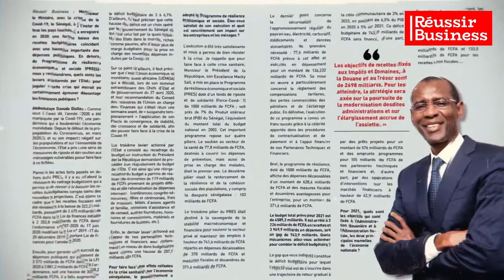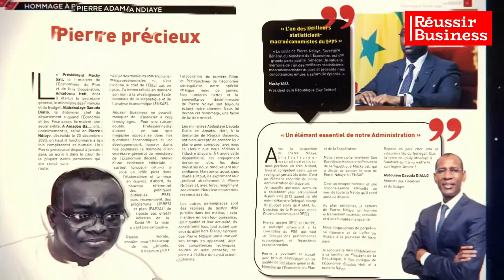Annonce Réussir N°154 - Bilan Ministre des finances et du budget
Fidèle à une tradition bien établie, Réussir Business a encore consacré sa parution de Janvier au bilan et aux perspectives de l’économie sénégalaise. Mais contrairement aux autres années, l’ambiance est lourde. Morose. Nous avons beau considérer les crises comme un champ d’opportunités, difficile pour nous de ne pas assimiler 2020 à attentes trahies. La Covid-19 est passée par là.

Ces six dernières années, le vert était la couleur dominante des indicateurs macroéconomiques du Sénégal : croissance soutenue, discipline budgétaire stricte, recettes fiscales et non fiscales en hausse perpétuelle, inflation marginale, dette maîtrisée...

Le Plan Sénégal émergent (PSE) était en marche, mais la pandémie a tout chamboulé. Elle a radicalement impacté toutes les politiques publiques et, subséquemment affecté le vécu quotidien des Sénégalais.

Le gouvernement essaie de faire face en suivant une stratégie en trilogie : le repli (fermeture des frontières, mesures barrières...), la riposte (PRES) et la relance (PAP 2A).

Même si elle comporte des limites (exemple : prise en compte timide dans le PRES du secteur informel, qui représente 80% des emplois et 60% du PIB), cette stratégie a permis de mettre le pays à l’abri d’une récession (0,7% de croissance), de sauver des entre- prises et de permettre à plusieurs ménages de garder la tête hors de l’eau.

Le gouvernement ne cache pas sa satisfaction. « L’exécution (du PRES) a été très satisfaisante et nous a permis de bien résister  à la crise », a confié le ministre des Finances et du Budget, Abdoulaye Daouda Diallo, dans un grand entretien avec Réussir Business (voir par ailleurs). Avec le PAP 2A, l’Etat table pour les trois prochaines années sur des taux de croissance robustes : 5,2% en 2021, 7,2% en 2022 et 13,7% en 2023.

Mais pour atteindre ces objectifs, aller au-delà, nous devons re- voir notre copie : renforcer notre système de santé, gagner le pari de l’autosuffisance alimentaire et pharmaceutique, passer à l’industrialisation, profiter des opportunités du numérique...

Votre magazine préféré, à son échelle, est déjà dans le tempo du changement. 2020 nous a poussés à innover, à sortir de notre zone de confort pour nous réinventer. Le numéro que vous tenez entre les bras annonce une évolution éditoriale que nous voulons ambitieuse, mais prudente et progressive.

A l’aube de 2021, toute l’équipe de REUSSIR BUSINESS, par ma voix, souhaite le meilleur pour vous, lecteurs et annonceurs. Votre soutien nous est vital et nous vous devons notre leadership dans la presse économique au Sénégal et dans la sous-région.

Nos pensées vont à Pierre Adama Ndiaye, le secrétaire général du ministère de l’Economie, du Plan et de la Coopération, décédé le 23 décembre. Un grand commis de l’Etat s’en est allé. Un grand ami de votre journal a tiré sa révérence. Nous lui dédions cinq pages d’hommage.

Merci pour tout et dewenaty.